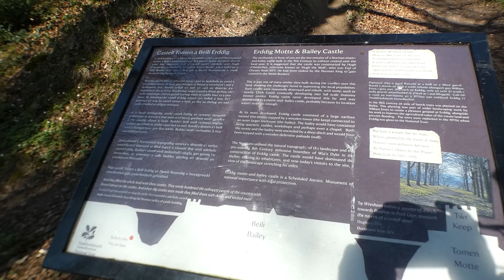Impressive remains of Erddig Motte & Bailey Castle (11th cent) Nat Trust Wrecsam Cymru/Wales 3.4.21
Impressive remains of Erddig Motte & Bailey Castle (11th cent) National Trust Wrecsam Cymru/Wales, filmed on 3.4.21. The old castle lies on the free access land just up in the trees above the cup and saucer area...